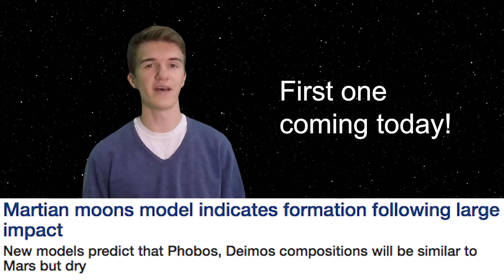Channel Update & New Schedule!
This is a short video going over what the channel is going to look like over the next few months! Since I will be moving around, the editing technique might change a little, but I should be able to entertaining videos. In addition, new episodes of The Case for Mars will be coming out every Thursday at noon EST.

I am also starting a new Breakthrough series that will cover discoveries and news in the space industry. Since there is a lot of news, if there is anything you want me to cover, let me know and I will do my best to make it happen!